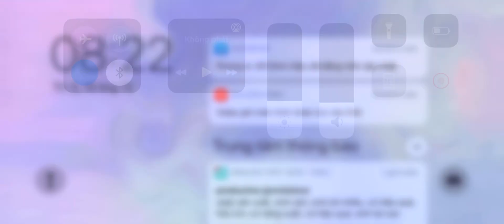LoL Mobile Wild Rift Champion Malphite